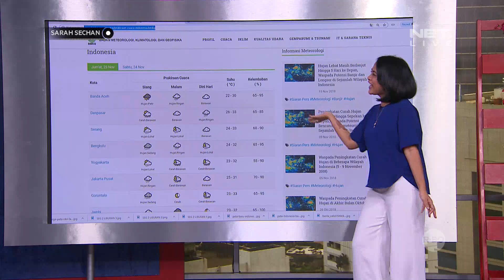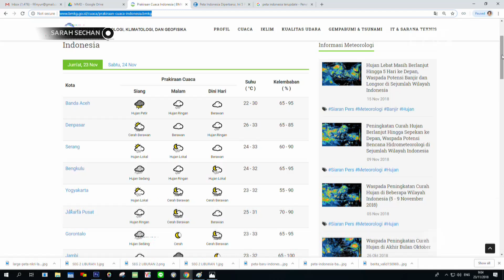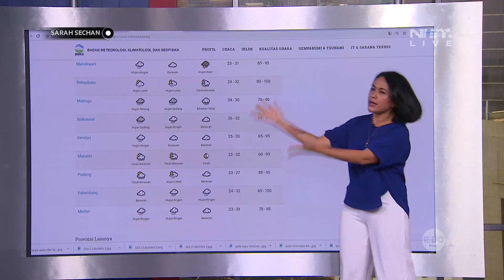Ramalan Cuaca Hari Ini Oleh Teh Sarah